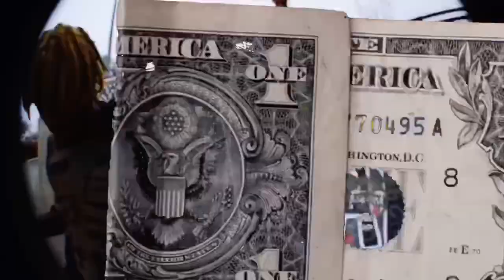YUNGBABYSKOOP X RIPWAVII “HERSCHEL WALKER” OFFICIAL MUSIC VIDEO